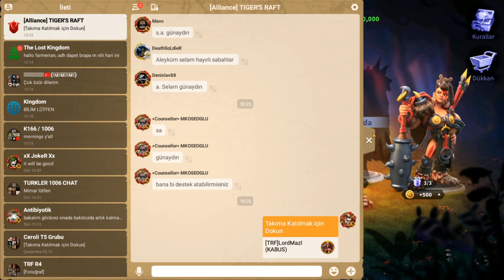Ceroli Bosslarının Püf Noktaları - Rise of Kingdoms